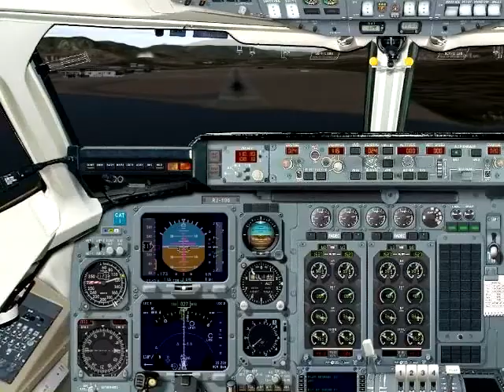X-Plane 9 - AVRO RJ 100 landing Campo del Oro Ajaccio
X-Plane 9 - AVRO RJ 100 landing  Campo del Oro Ajaccio Corsica